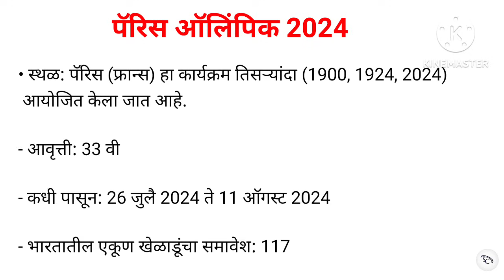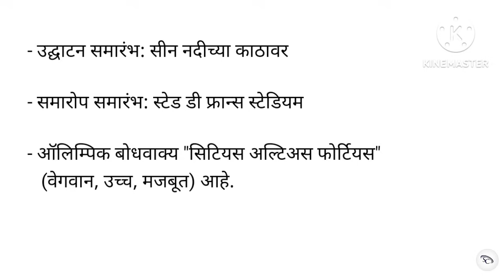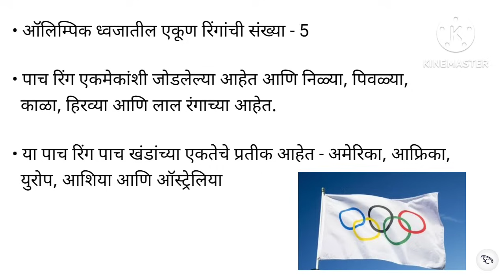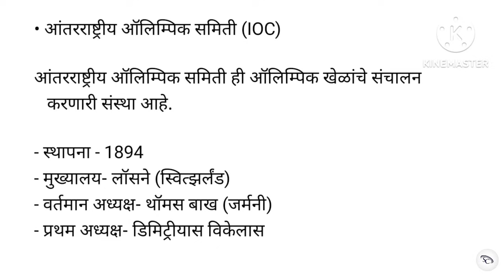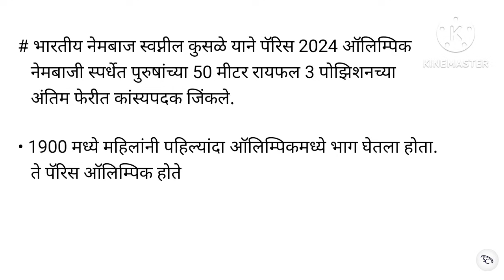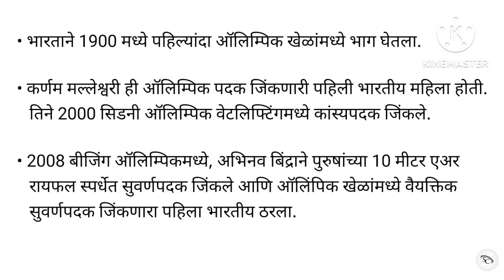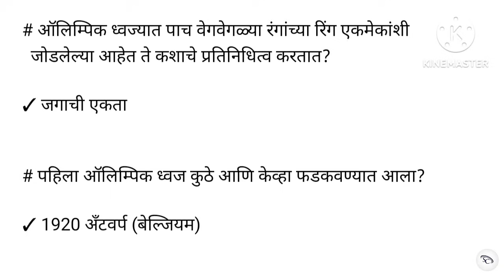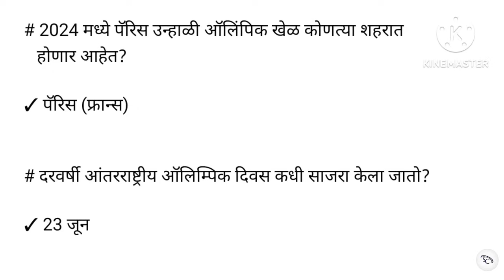पॅरिस ऑलिम्पिक 2024 | Paris Olympics 2024 Current Affairs Questions